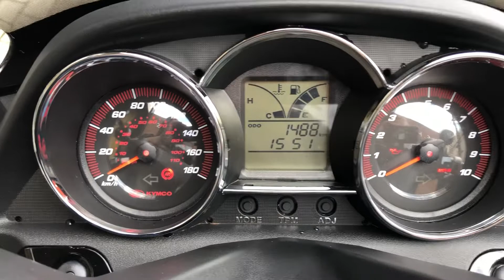Kymco Downtown 300i ABS 2020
Kymco Downtown 300i ABS 2020 com APENAS 1.500km rodados, cinza, único dono com freio ABS, manual e chave reserva, moto impecável e sem detalhes!!!